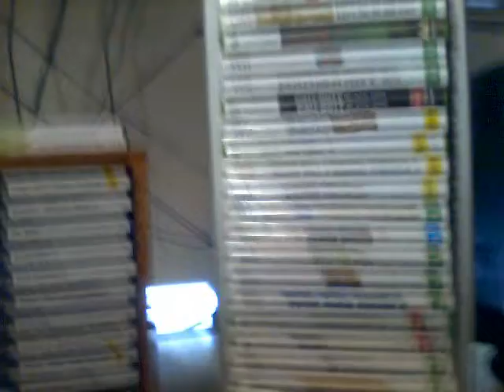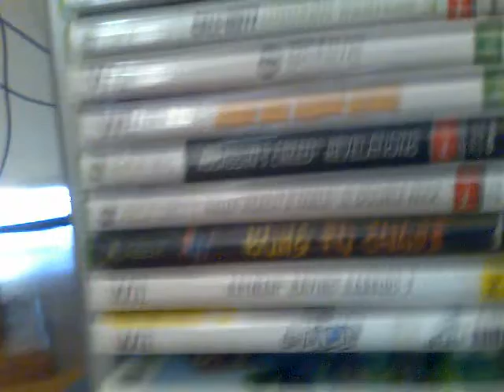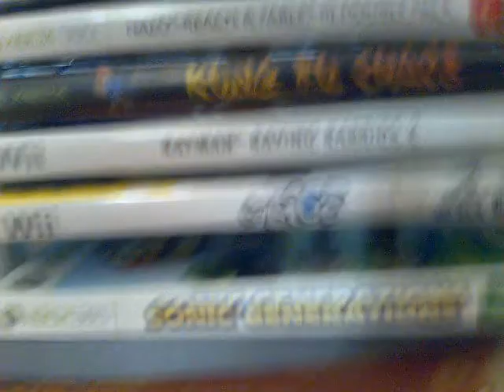First Video Ever - My Gaming Life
MUST PLAY DE GAMES!